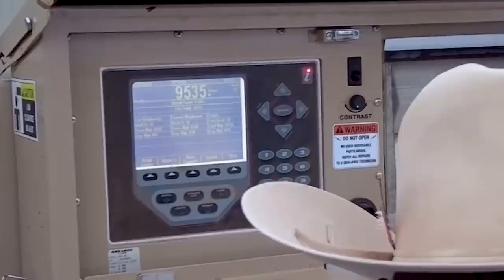Shipping 250 head of steers on a cold morning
Today I’m shipping 250 ranch raised steers on a cold , snowy morning.  Nothing works well on a cold morning, horses and people included.

The Mendota Ranch - Rotor Recoil

Mendota Ranch is a working ranch in Canadian Texas. Established in 1907 and owned by the Abraham family since 1994, Mendota Ranch operates a commercial cow / calf operation, and raises working ranch horses and cutting horses. Mendota Ranch also serves as a location for Sniper training for multiple defense organizations. The Mendota Ranch offers a:
A ONE OF A KIND AERIAL SHOOTING EXPERIENCE
with Rotor Recoil's aerial platform training.

An aerial platform training experience, Rotor Recoil provides an opportunity for sportsmen to learn the dynamics of shooting from a helicopter. The Rotor Recoil course includes over 90 custom made targets including our new vehicle mounted targets on over 11,000 acres on the privately owned Mendota Ranch in Canadian, Texas. With changing terrain and variable conditions, our 90 target course provides consistent target opportunities and a fast paced course. Designed to be challenging for marksman of any skill level, the Rotor Recoil course creates exciting and unique training to improve accuracy across all platforms, and serves as excellent training for predator control and feral hog population management.